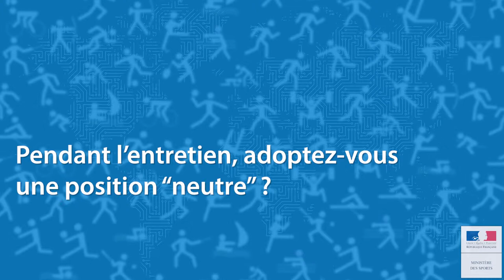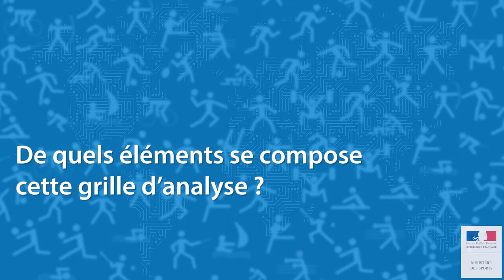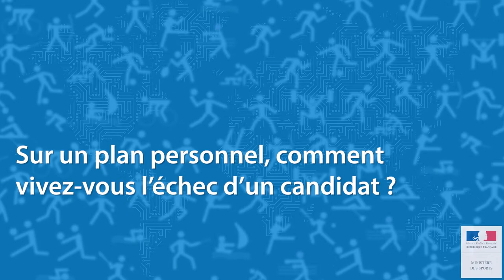Le travail des évaluateurs pendant l'épreuve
Séance 2, Pour aller plus loin. Version longue de l'épreuve de certification et de la discussion entre les évaluateurs après le passage d'une candidate.